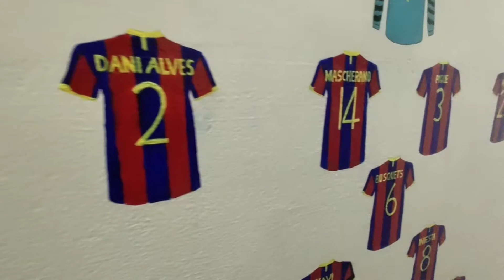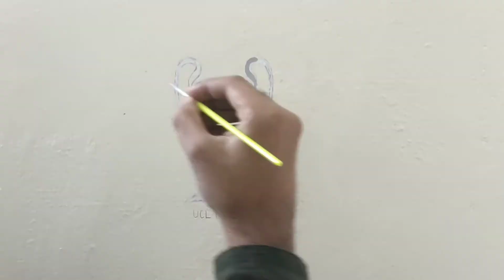FCB wall art || How to draw FCB logo || UEFA Champions League Football || Barcelona Formation